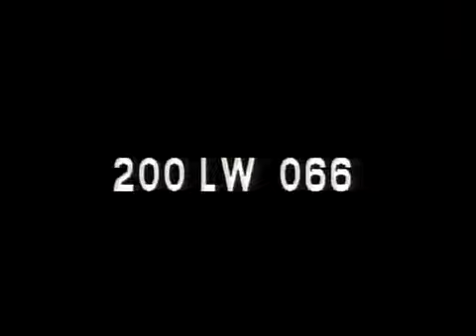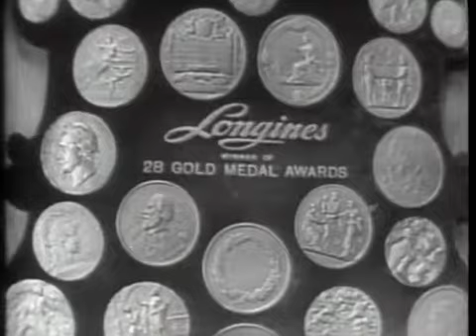LONGINES CHRONOSCOPE WITH SEN. JOHN J. SPARKMAN